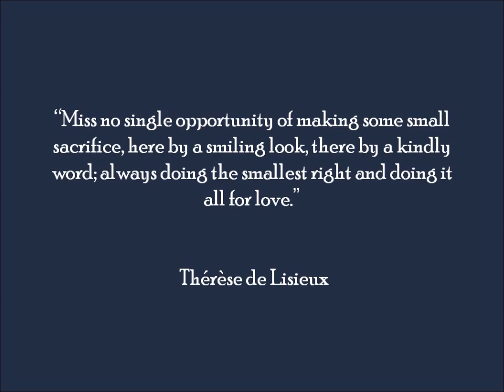Watercolor Portrait- St. Therese of Lisieux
Quick watercolor of St. Therese of Lisieux for my sister. Took about 1 hr.

[I do not claim any rights to the songs used in this video; all songs are the property and copyright of their subjective artists.]